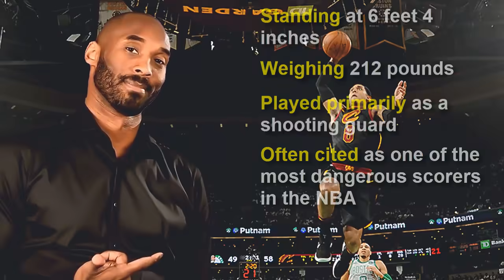Tribute to Kobe Bryant my idol we LOVE you so much and goodbye-RIP idol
Kobe Bryant one of the best as shooting guard in his NBA career. Played at least 20 season being a guard, a historic record in NBA. On January 26, 2020 he lifted to heave. Many fans were devastated, crying, and feel sorry for Kobe. One thing for sure his already in the hand of the Almighty. Rest in peace idol Kobe Bryant.